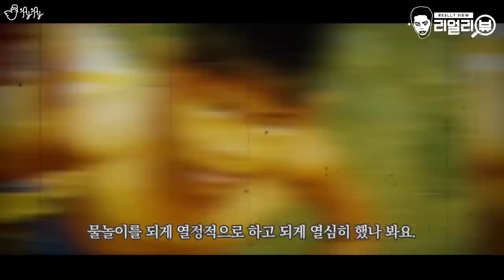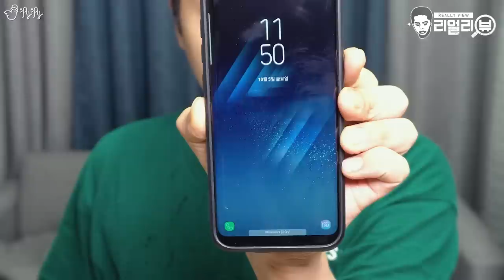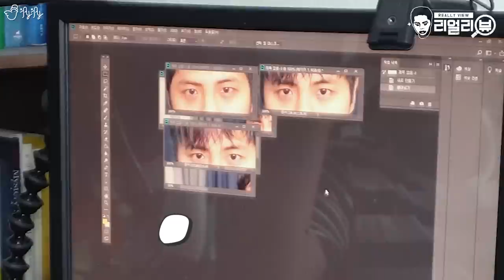다크서클 없어지면 썸네일은 어떻게 만들지..ㅠ [제이제이] SNS 광고템 유리카 다크펜 리얼리뷰!